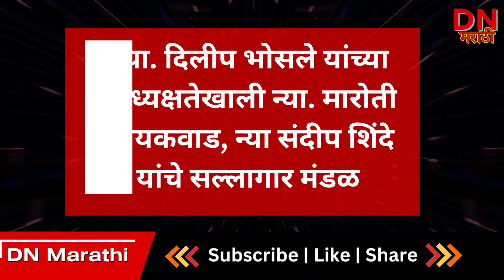Cabinet Decisions | आजच्या मंत्रिमंडळ बैठकीतील महत्वाचे निर्णय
मुख्यमंत्री  यांच्या अध्यक्षतेखाली आज (31/10/2023) राज्य मंत्रिमंडळाची बैठक मंत्रालयात पार पडली. उप मुख्यमंत्री  यांचेसह मंत्रिमंडळातील सदस्य उपस्थित होते. या बैठकीत महत्त्वाचे निर्णय घेण्यात आले.